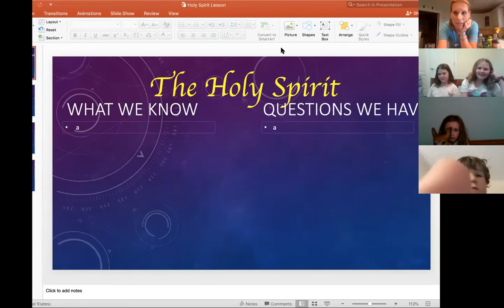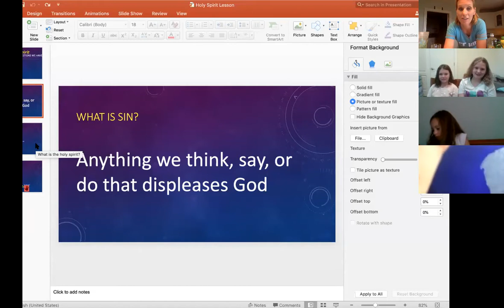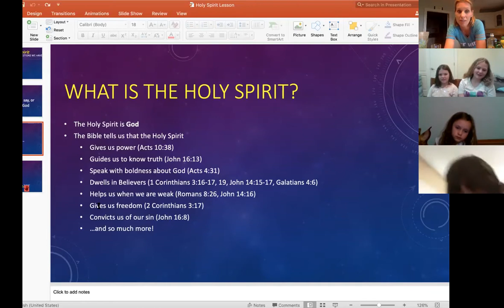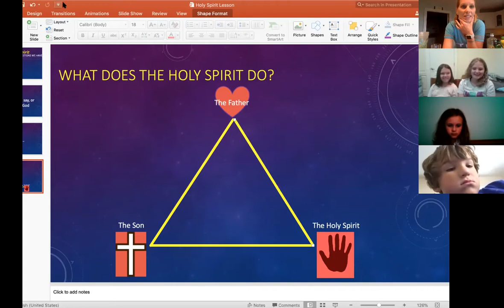ECF Kids- WOW May 20